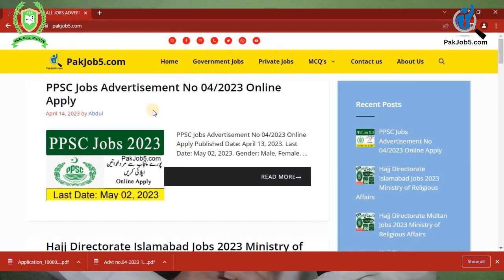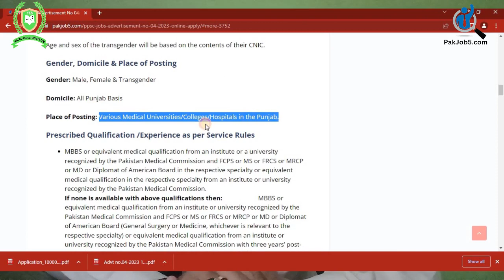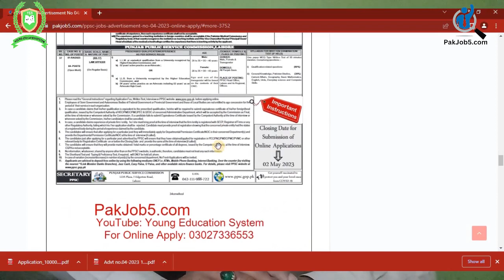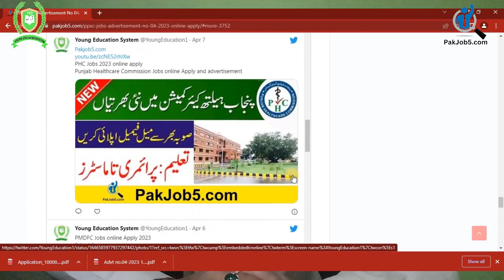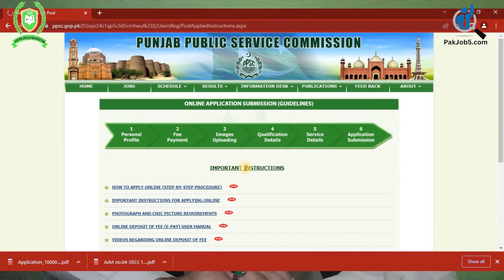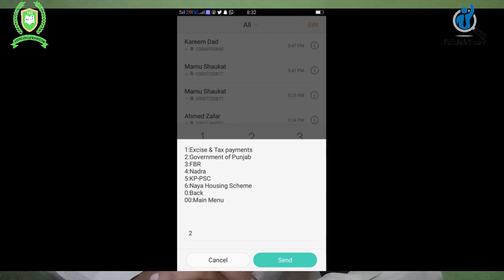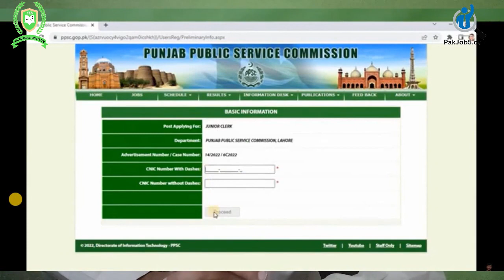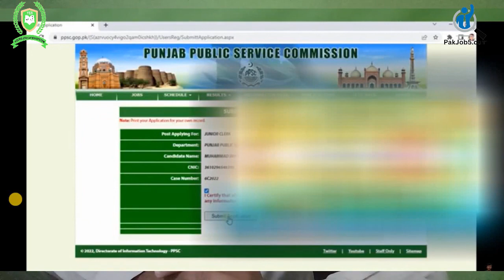How to Apply Online PPSC Jobs 2023 | Jazz Cash Fee Payment PSID Method | PPSC Health Department Jobs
A-O-A!

PPSC Health Department Jobs
Jazz Cash Fee Payment PSID Method
How to Apply Online PPSC Jobs 2023
PPSC Jobs 2023 Online Apply
PPSC Online Fee Payment Jazz Cash
PPSC Jobs
what is PPSC PSID Payment

AoA!
I hope all you are fine and enjoy your life. Here all Pakistan Latest jobs advertisement Post on daily basis so contact with us for getting Good Job.